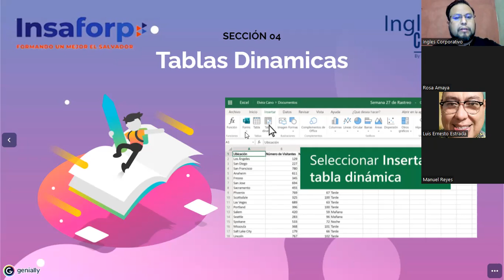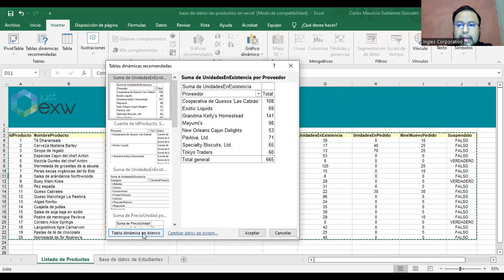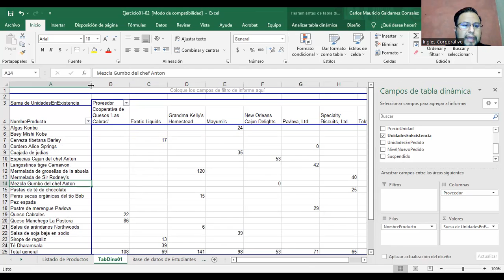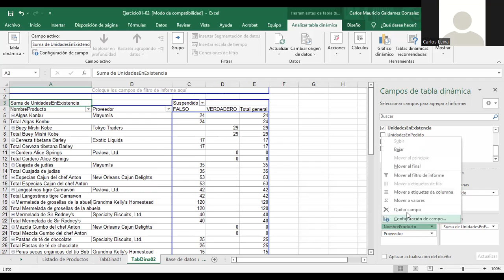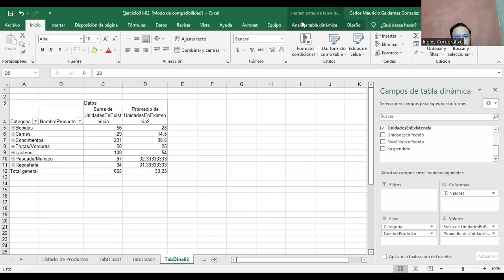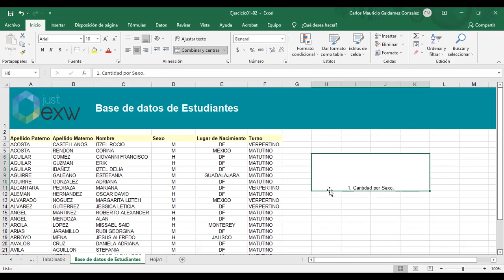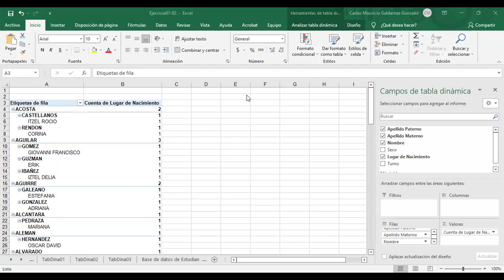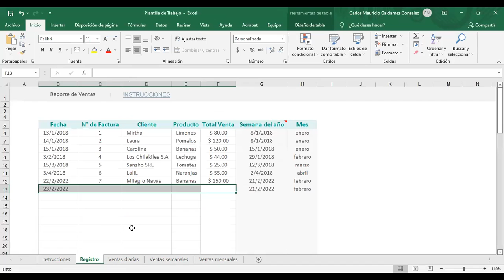Ingles Corporativo- Clase #14 - Tablas Dinámicas II